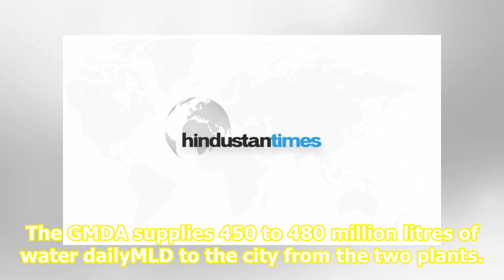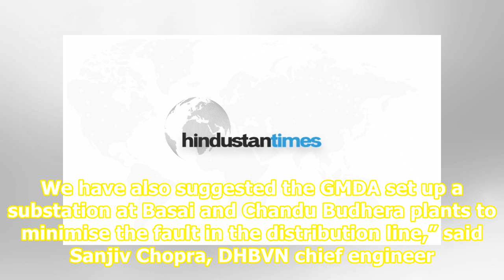Erratic power supply disrupted Gurugram’s water supply 119 times in August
Water supply to the city was disrupted at least 119 times in August so far due to severe power fluctuation at Basai and Chandu Budhera water treatment plantsWTPs and a boosting station in Sector 16, records of the Gurugram Metropolitan Development AuthorityGMDA revealed. The authority on Friday aske...